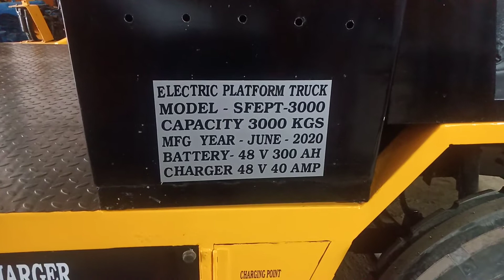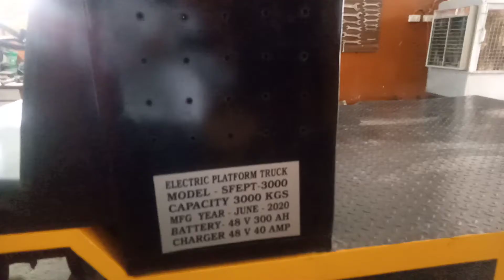Electric Platform Truck 4 ton